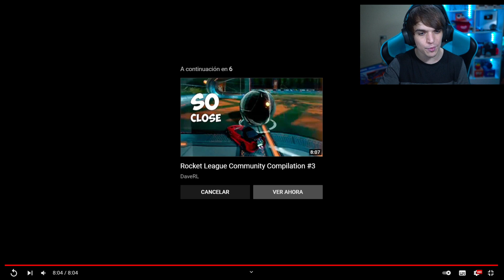LOS MEJORES GOLES 99% IMPOSIBLES DE ROCKET LEAGUE 🚀